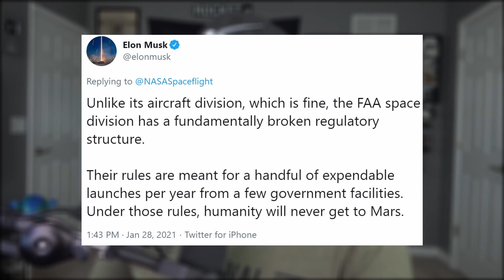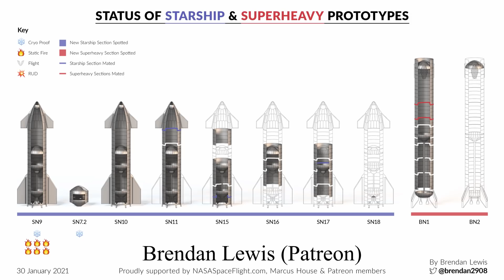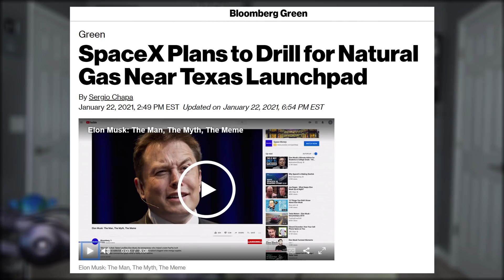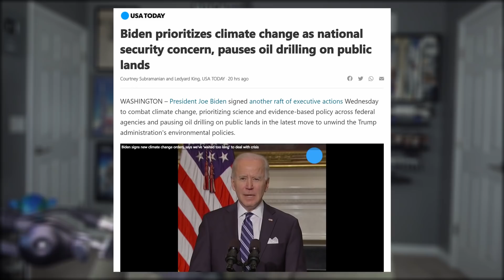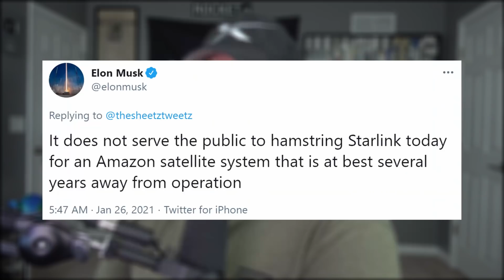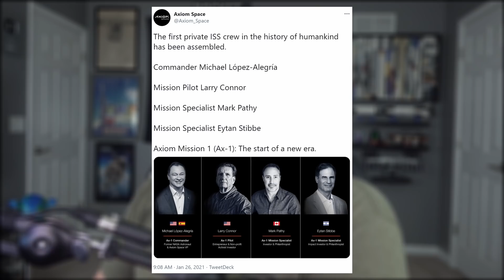Starship Now Launching Monday, Second Starship Moved To Pad | SpaceX in the News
Episode 202. Today we catch up on the latest Starship updates. Debrief the recent Falcon 9 mission. Discuss Starlink news and what's to come. Then finish with today's Honorable Mention.